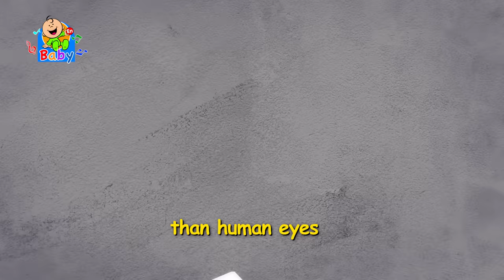The Falcon - Toyor Baby English